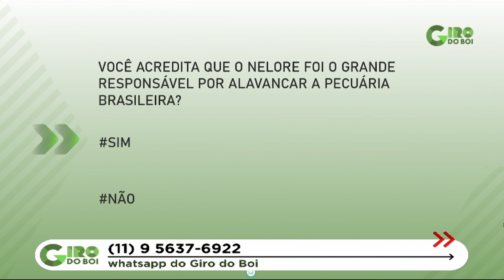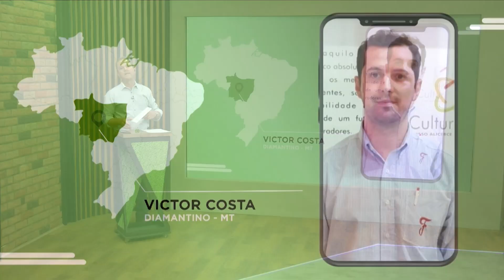O GADO EM DESTAQUE DA REGIÃO DE DIAMANTINO